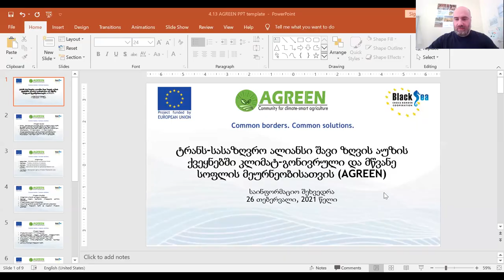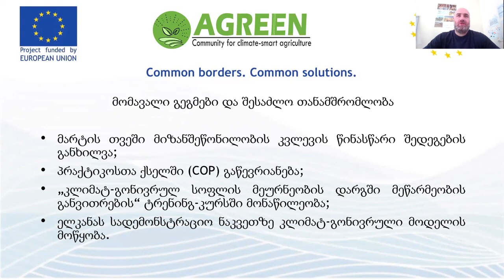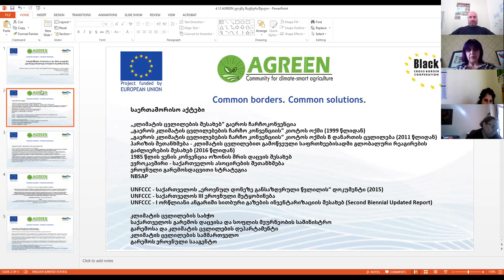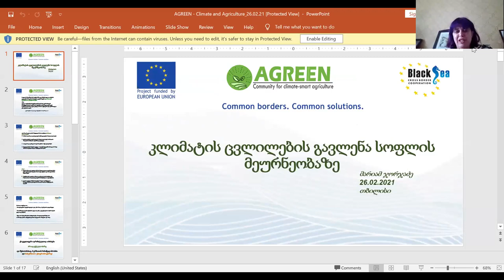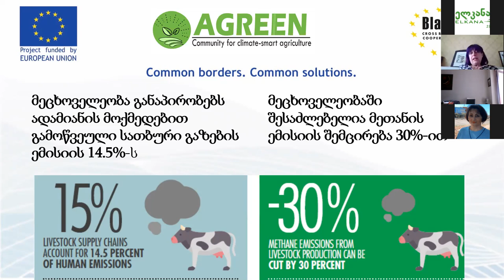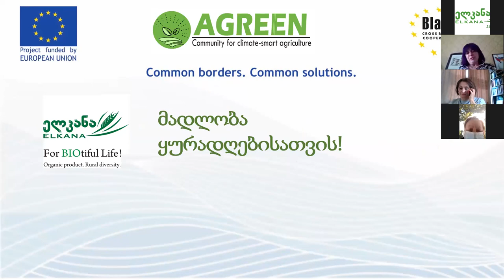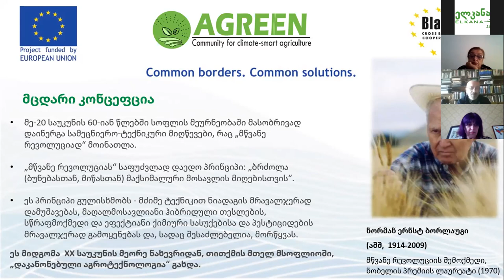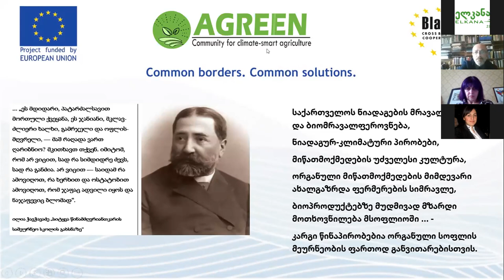AGREEN National Awareness Raising Event - Georgia - 26.02.2021